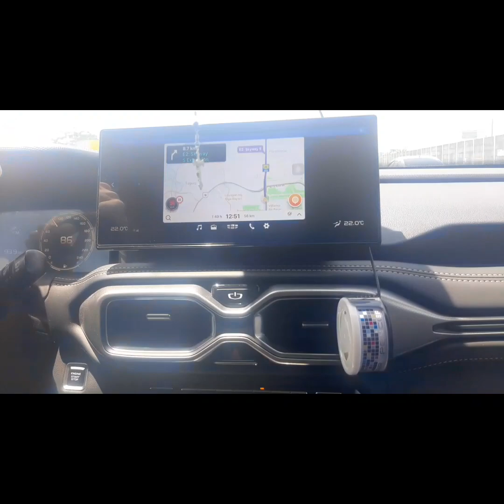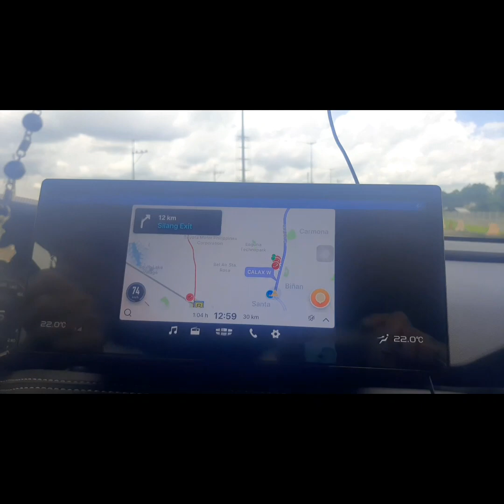Geely Okavango Urban Plus - Enjoy The Ride